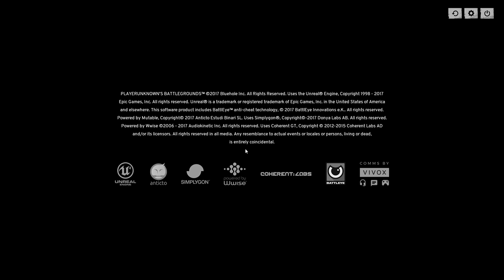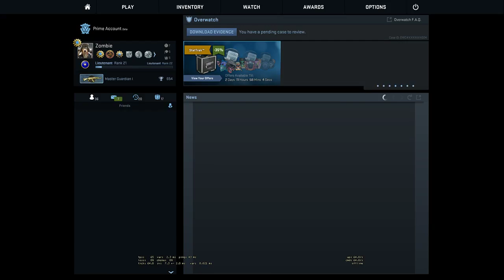Counter-Strike: Global Offensive & PLAYERUNKNOWN'S BATTLEGROUNDS[